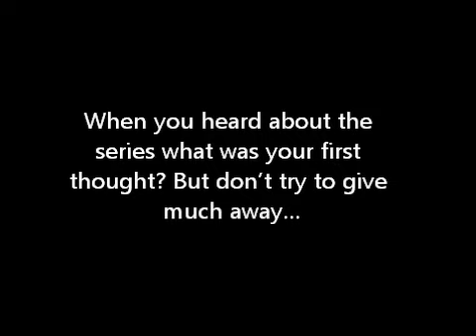Interview for Can You Keep A Secret (NewLollyVideos as Miley Cyrus)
yeah im gonna finish uploading tomorrow :) so bye guys!!!